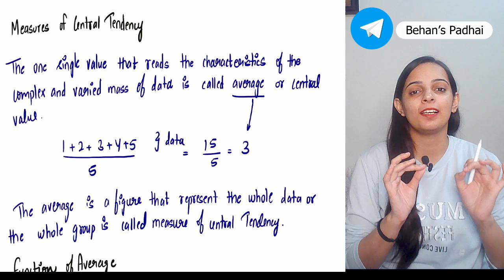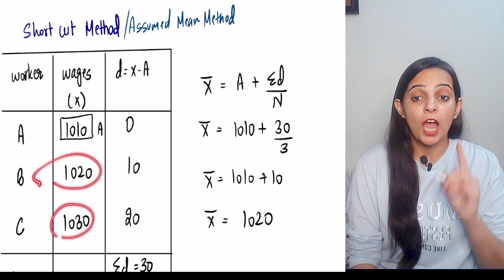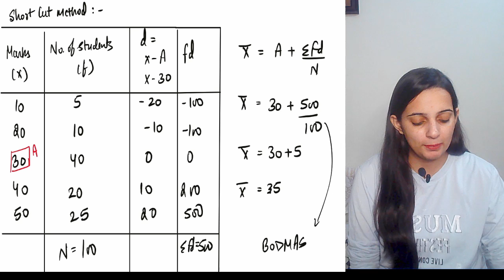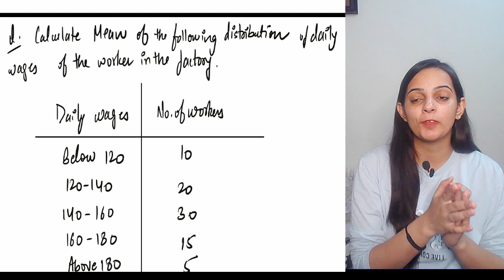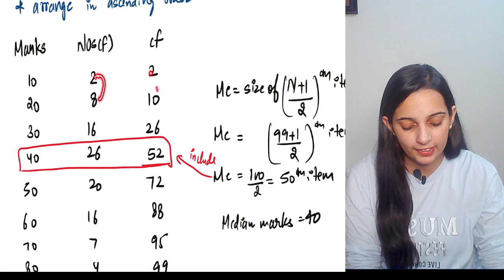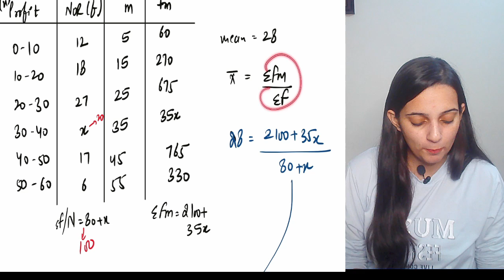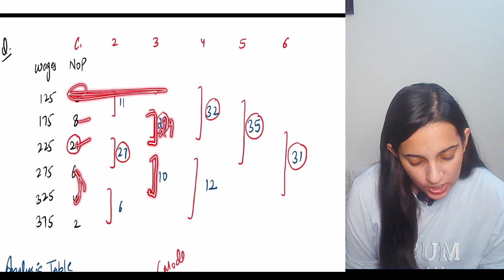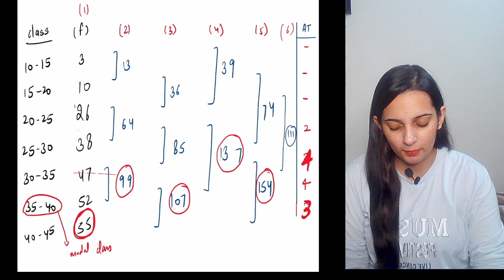Measures of Central Tendency Class 11 Statistics One Shot | Statistics Chapter 5 | 2022 -2023 Batch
Short Description of the Video:

Class: Class 11
Subject: Statistics
Chapter Name: Measures of Central Tendency
Book and Chapter Number: Class 11 Statistics Chapter 5
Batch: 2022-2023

Video Description: Hello Everyone, In this video we are going to study "Measures of Central Tendency Class 11 Statistics". This chapter comes from Class 11 Statistics Chapter 5" book and it is the chapter of class 11 Statistics chapter 5 Measures of Central Tendency. We are going to study this chapter in a fully detailed manner and if you like this video please make sure to like share and subscribe the channel and also don't forget to press the bell icon so that you will get regular notifications of the upcoming videos…

Measures of Central Tendency Class 11 One Shot
Measures of Central Tendency Class 11 Statistics
Class 11 Statistics Chapter 5 Measures of Central Tendency
Measures of Central Tendency Class 11

For Notes and Study Material Join